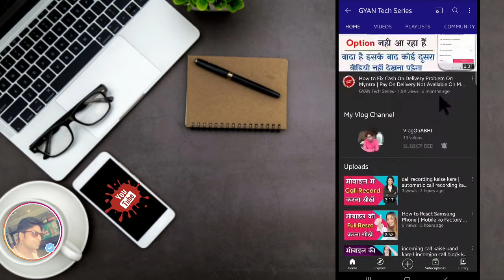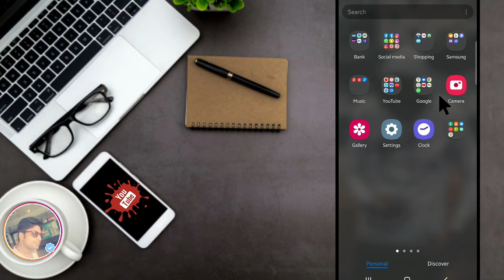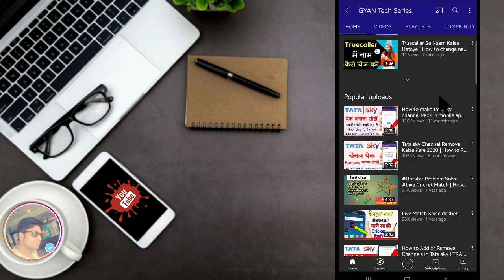How to find tata sky subscriber id 2022 | how to find tata sky id number | how to get tata sky id